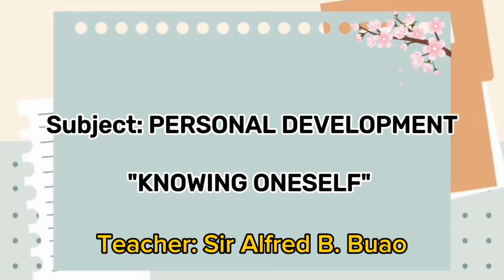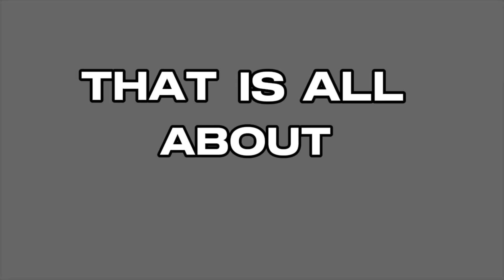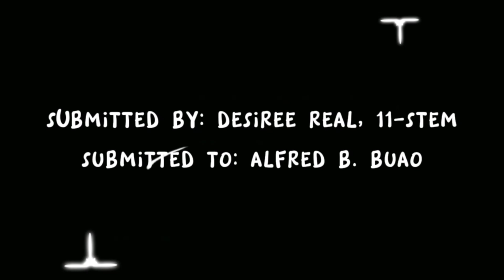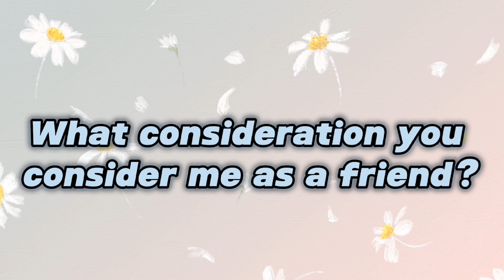Group 2 Knowing Oneself